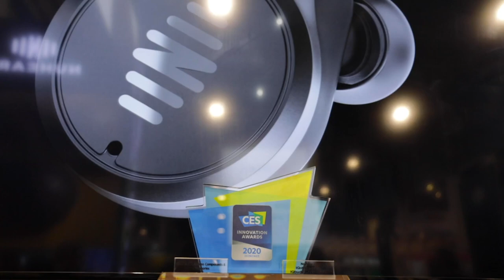CES2020 Awards for IQbuds MAX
Nuheara took home 3 Innovation awards at CES2020 in Las Vegas. 2 of the awards were for the new IQbuds MAX in the categories of "Wearables" and "Health & Wellness". The 3rd award was for the bundle of IQbuds MAX and IQstream TV in the "Home Audio/Video Components and Accessories" category.